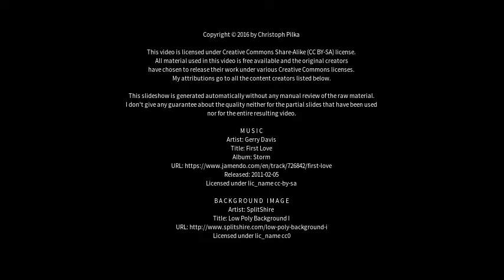Best places to visit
Best places to visit - Gießen (Germany) Best places to visit - Slideshows from all over the world - City trips, nature pictures, etc.